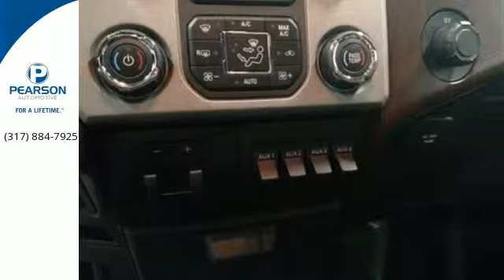2016 Ford Super Duty F-350 SRW Zionsville IN Carmel, IN #25443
Year: 2016
Make: Ford
Model: Super Duty F-350 SRW
Trim: Lariat
Engine: 8 Cyl - 6.7 L
Transmission: Automatic
Color: Ingot Silver Metallic
Interior: Black
Stock #: 25443
VIN: 1FT8W3BTXGEB22792
br-2016 SUPER DUTY F350 4X4 CREW CAB br-6.7L POWER STROKE V8 DIESEL br-CHROME PACKAGE br-FX4 OFF-ROAD PACKAGE br-ENGINE BLOCK HEATED br-50 STATE EMISSIONS br-SNOW PLOW PACKAGE br-ROOF CLEARANCE LIGHTS br-20 CHROME CLAD CAST ALUMINUM br-UPFITTER SWITCHES br-EXTRA HEAVY DUTY ALTERNATOR br-HEATED REAR SEAT br-LARIAT ULTIMATE PACKAGE br-NAVIGATION SYSTEM br-POWER SLIDE MOONROOF br-MEMORY GROUP br-REMOTE START SYSTEM brbrImagine yourself behind the wheel of this dependable 2016 Ford F-350SD. This hard-working F-350SD would look so much better out doing some work instead of sitting here unutilized on our lot. It's ready and willing! Come and get it! Pearson Ford... FOR A LIFETIME! Call one of our Internet Managers.

For over 50 years we have continued to focus on providing a great experience for our customers. We are very proud of our team at Pearson Ford and we encourage you to share your experiences online. Please feel free to post your review, story, photos or video.
Address:
10650 North Michigan Road
Zionsville IN Carmel, IN 46077